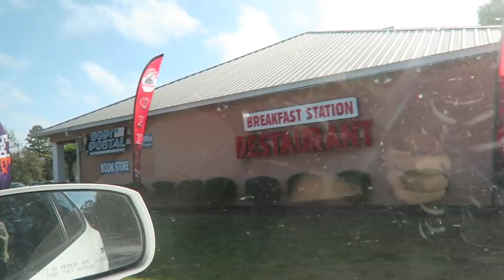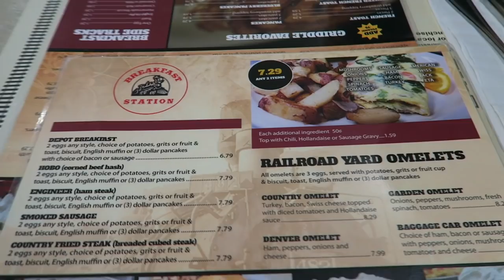ITALIAN TRIES AMERICAN BREAKFAST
So we went to this "Breakfast Restaurant" that was so new to me and I must admit I was not disappointed. I had a real American experience!